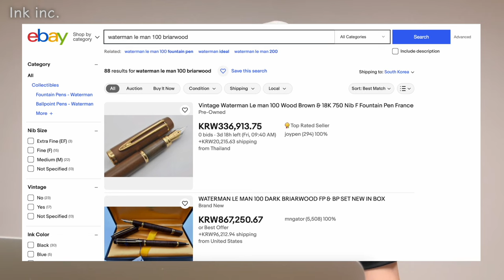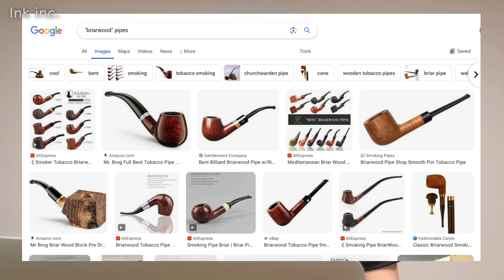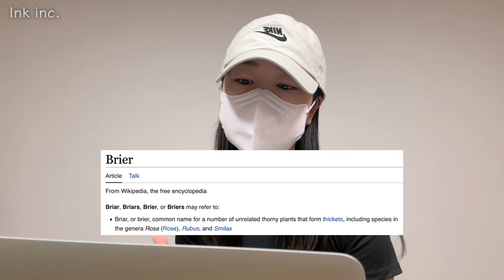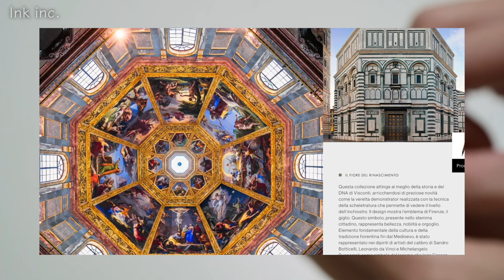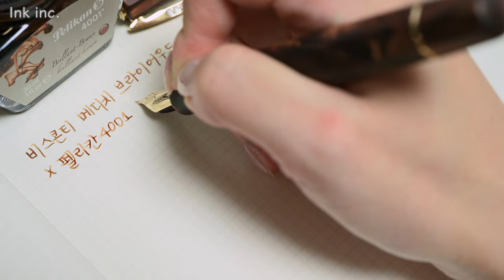#158 [Eng] 세 달째 꺼낼 때마다 감상중 👑 비스콘티 메디치 브라이어우드 만년필 Fountain pen review - Visconti Medici Briarwood M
지금은 감기는 다 나았습니다!

🤍 Timeline
00:00 Intro
00:24 저의 비스콘티 위시펜 ✨
01:44 과연 이번 메디치를 살 것인가
02:09 브라이어우드란
03:05 메디치 브라이어우드, 첫눈의 소감
03:54 이 만년필에 숨어 있는 피렌체 요소들 3가지!
05:48 비스콘티의 독특한 Hook safe lock
06:24 저의 페이보릿 파트
06:56 메디치 브라이어우드, 실사용 소감
09:06 Outro
09:43 시필

🤍 사용된 도구 정보
- 만년필 : 비스콘티 메디치 브라이어우드 M
                나왈 노틸러스 보야지 상하이
- 잉크 : 펠리칸4001 브릴리언트 브라운
- 종이 : 그라필로 81.4gsm
🤍 Information about used tools
- Fountain pen : Visconti Medici Briarwood M
                            Nahvalur Nautilus Voyage Shanghai
- Ink : Pelilkan4001 Brilliant Brown
- Paper : Graphilo 81.4gsm